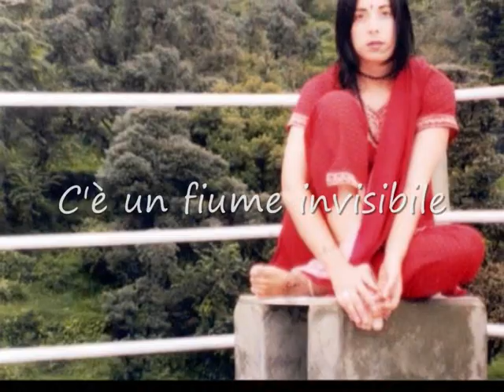Il fiume invisibile - Marcella Boccia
C'è un fiume invisibile
sotterraneo
che scorre
incessante
al centro della Terra
è il balsamo del mondo
la linfa della Vita
è l'amrita
sacra agli dei
è il nettare
che guarisce ogni ferita
l'arca dell'alleanza
che preserva la Conoscenza
da orecchie che non sanno ascoltare
da bocche che non sanno amare
Al limitare del cosmo
ai confini dello spirito
al centro del battito del pianeta
scorre un fiume invisibile